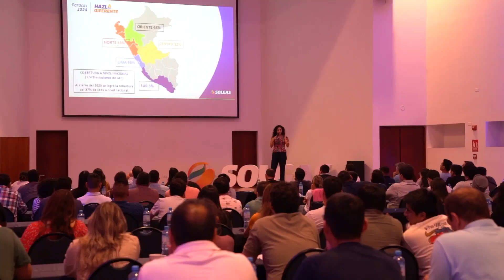Reel - Convención Comercial Solgas 2024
¡Somos un equipo que hace las cosas diferente! 🙌

Hace unas semanas nuestra Gerencia Comercial, liderada por Alessandra Dentone, se reunió por unos días en la Convención Comercial Solgas 2024 “Hazlo diferente” para conocer los grandes resultados 2023, compartir objetivos y experiencias, celebrar nuestros logros y reforzar el compañerismo. Contamos con la grata asistencia de todos los equipos a nivel nacional que conforman esta gerencia.

Adicionalmente, pudimos disfrutar de una sobresaliente conferencia sobre innovación y liderazgo brindada por la destacada Carla Olivieri, quien brindó a los asistentes distintas herramientas y puntos de vista para iniciar el año con una nueva visión retadora.

Estos eventos nos permiten estar alineados bajo un mismo objetivo: “Si queremos resultados distintos, hay que hacer las cosas diferente”. ¡A iniciar con todo este 2024! 💪🏻